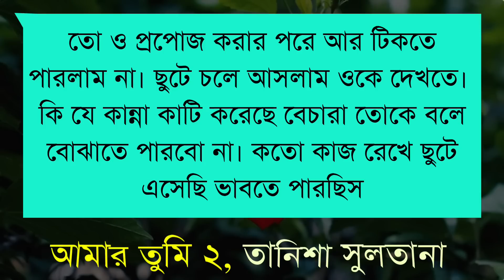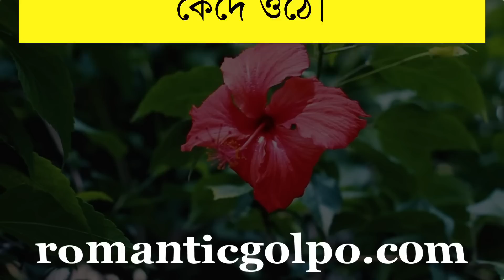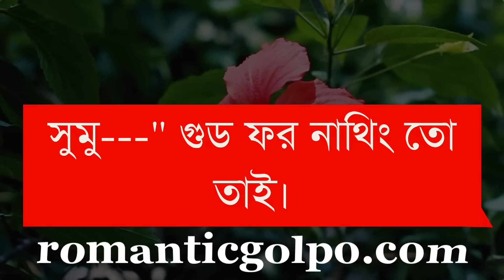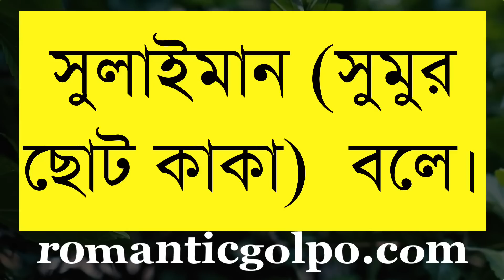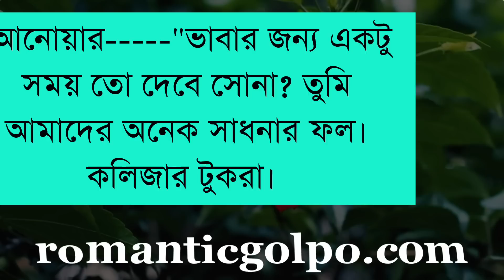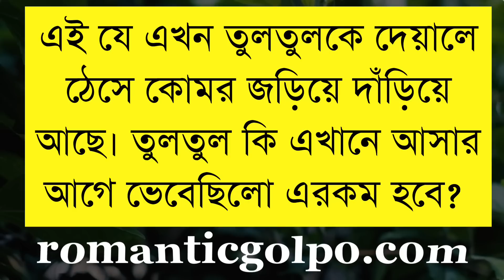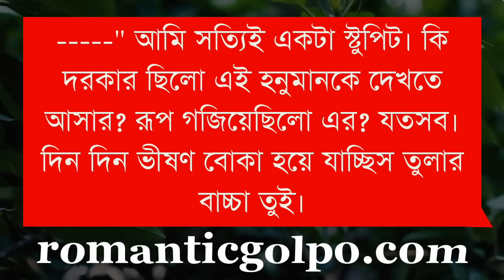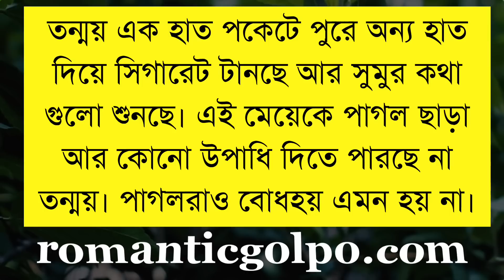মন্ত্রীর ছেলে যখন স্বামী || পর্ব ৪ || নতুন ভালোবাসার গল্প